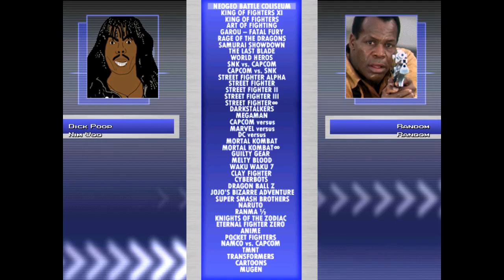Dick Poop & Nim Woo VS. My Mugen Roster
Another really fun and powerful team.